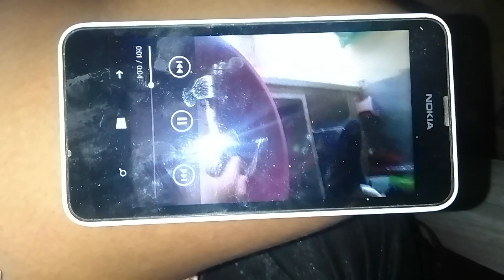18 de dezembro de 2022